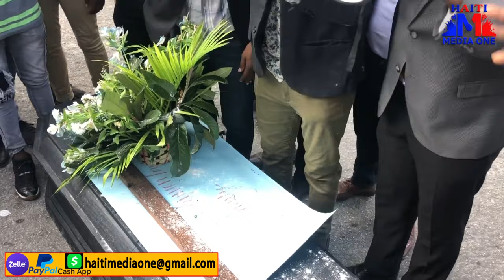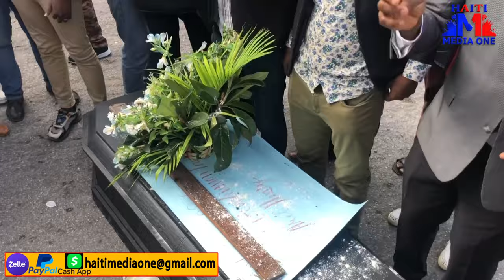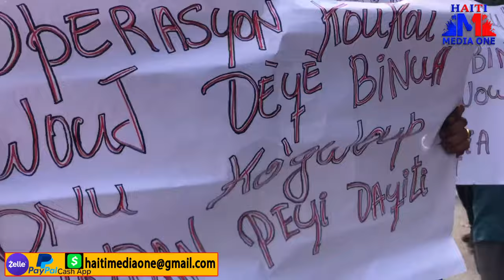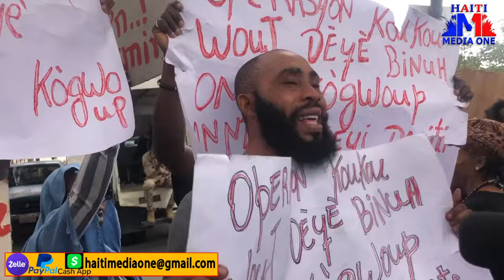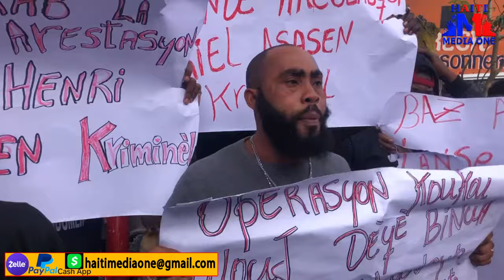Pèp La Boule Ariel Henry, Zen Pete, Rosemond Jean Baz Arab Mobilizasyon Red